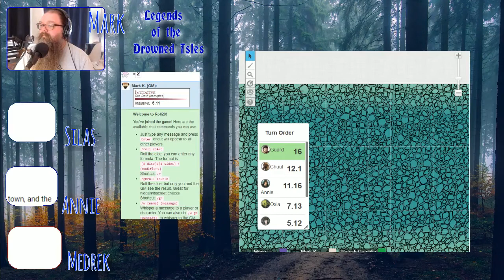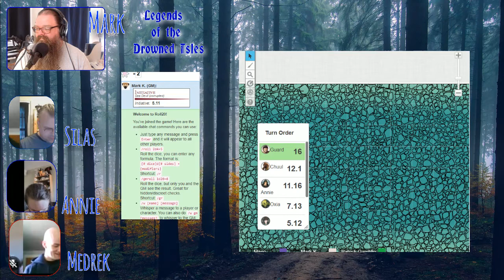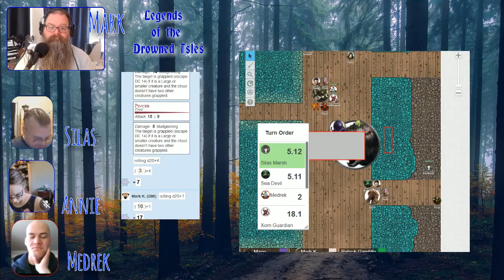LotDI TCG016: Session 15: The Defence of Aelthvatter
SPECIAL NOTE:
It seems like this was the week for all the technical issues to rear their heads -- like a swarm of sea devils! I've reconstructed the episode from the Twitch recordings (local recordings were corrupted), but there were gaps. So, there will be moments of hiccups, but I hope you can understand.

IN THIS EPISODE:

Aelthvatter is under attack from Oxia's forces! The group must decide where to put their strength, and then the battle is underway!

This is a home-brew home-game of D&D. We stream this game live on Twitch most every Sunday starting at 2:30pm AST. NEW TIME. Mornings are no longer needed. :)

We have been playing with this group of characters about three years ago, but... this is an alt game! You're on the ground floor of this brand new opportunity. :)

Originally played on September 20, 2020. This was not streamed on Twitch due to the large service outage that day. Join us there live, or check out our Facebook page for updates or join the Watchers group to discuss the episode